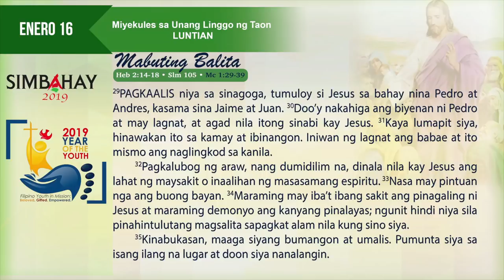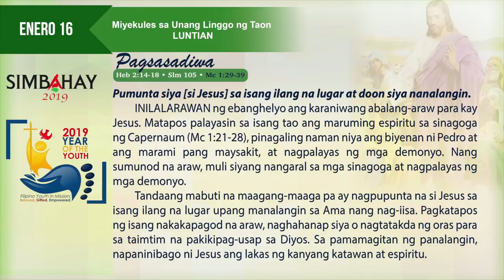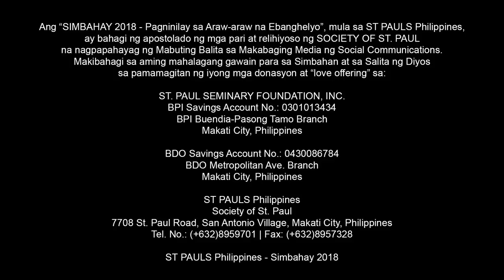Simbahay I Miyerkules ng Unang Linggo sa Karaniwang Panahon I Enero 16, 2019